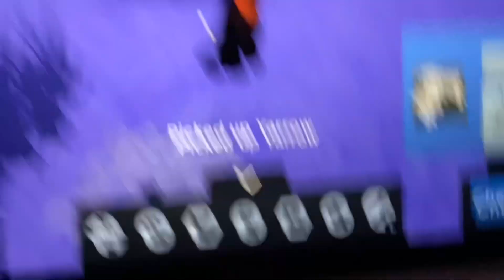How to get the Sage badge in WCUE + moonstone location